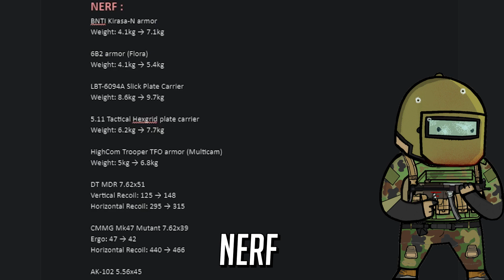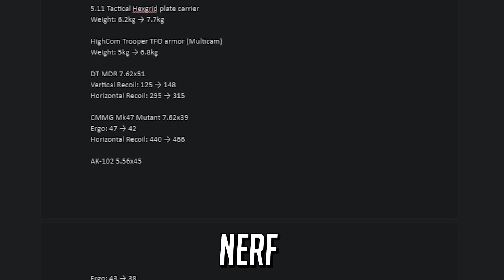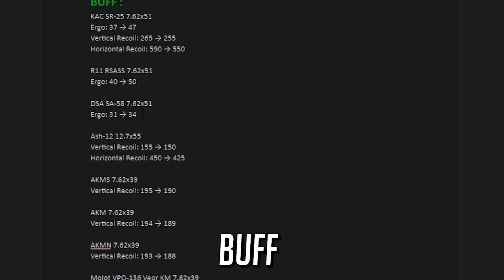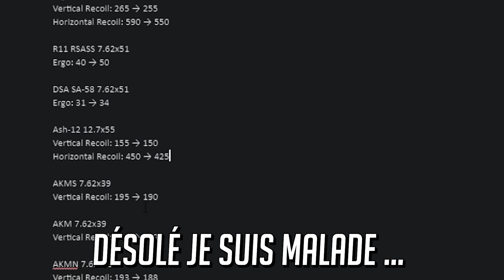GROS NERF & PETIT BUFF - Info Rapido Fr [NEWS]